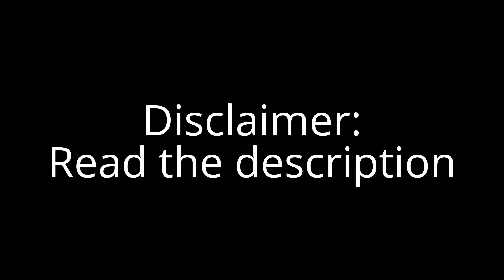Brawlhalla | Road to diamond EP.1! Thatch Only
Warning! This video is low quality and didn't take any time at all to make. There is a chance that I'll upload more of these irregulary.